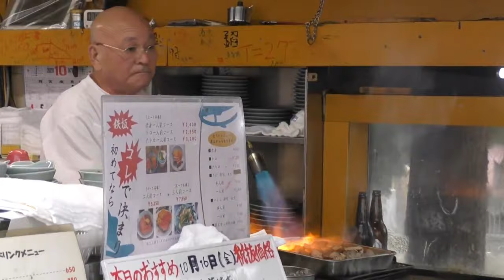Japanese Street Food - The chef's splendid grilling technique Japan Osaka